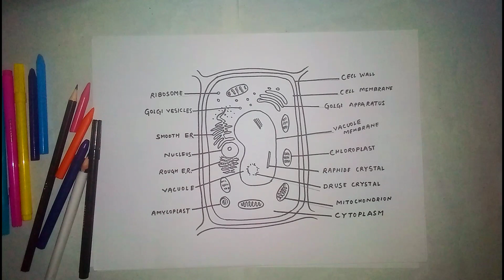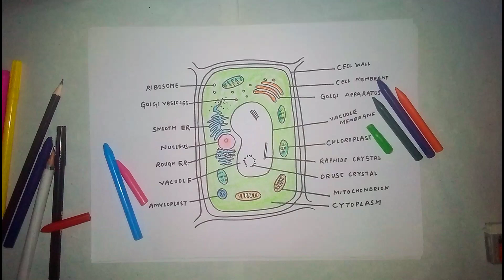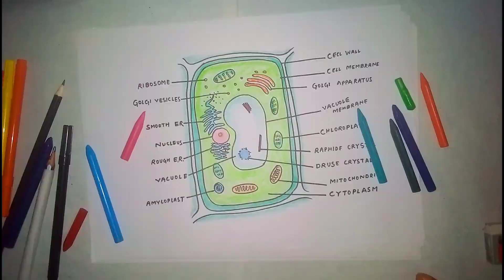How to draw Plant Cell || Labelled Biology Diagram of plant Cell by Hajong Art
Drawings, artwork, art craft, 3D drawings , Creativity , Crazy Art , Biology Diagrams , Potraits ,

🎨On the Journey of Making the world more Intresting and colourful 🎇🔬🖼️🎨🤩

✅Biology Drawings
✅Chemistry Drawings
✅physical Drawings
✅Portrait , Sketching , Landscape , Paintings
✅Creativity Show , Tutorials Show
✅ 3D , 4D Arts
✅Realistic Arts
✅kids Science 🎨🙋🙇🧒
✅Unique Arts